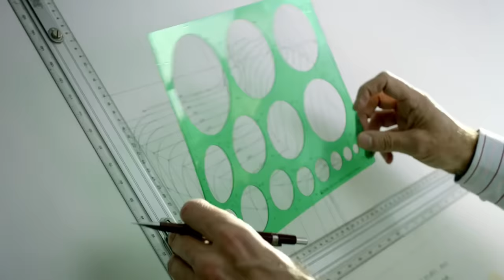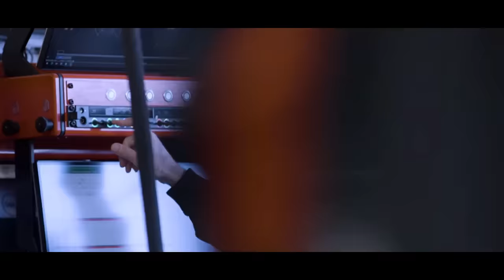HAAS TERÁ GRANDE UPGRADE E ESTÁ PERFORMANDO MELHOR QUE O PREVISTO PELO SIMULADOR / NEWEY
Sergio Milani
@scuderiamilani (Twitter)

João 3:16

00:00 - Introdução
00:53 - Newey defende o memso que os fãs
03:40 - Haas melhor do que eles mesmos esperavam
05:55 - Atualizações importantes na China
06:56 - Grande ganho esperado
07:51 - Departamentos conversando mais